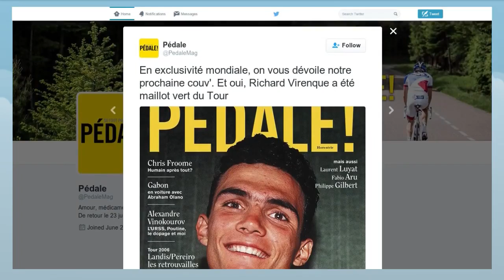Richard Virenque défiguré par une chute, il se confie sur son passé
Il y a des années avec et des années sans. Pour Richard Virenque c’est l’année 2006 qui entre dans la deuxième catégorie. Comme il l’explique dans les colonnes du magazine « Pédale », le coureur cycliste à l’époque en fin de carrière avait fait, cette année-là, une vilaine chute : "Traumatisme crânien, 32 points de suture, sous morphine pendant six mois", explique-t-il. Défiguré, Richard Virenque est contraint au repos après avoir subis une opération de chirurgie esthétique. Un moment difficile auquel se sont ajoutés des problèmes de couples : "Après un traumatisme crânien, tu fais une dépression nerveuse pendant huit à douze mois, c'est normal, il faut juste être accompagné. Le truc, c'est que mon ex-femme a eu la bonne idée de se barrer avec quelqu'un d'autre quand j'étais en bas de la cave", confie le cycliste.
Une descente aux enfers pour le coureur dont la carrière avait déjà été entachée en 1998 par un vaste scandale de dopage. Mais tout cela est bel et bien derrière lui, aujourd’hui plus épanoui que jamais et sans séquelle de ce terrible incident, le champion est papa d’un jeune Eden né en 2014 d’une nouvelle union.